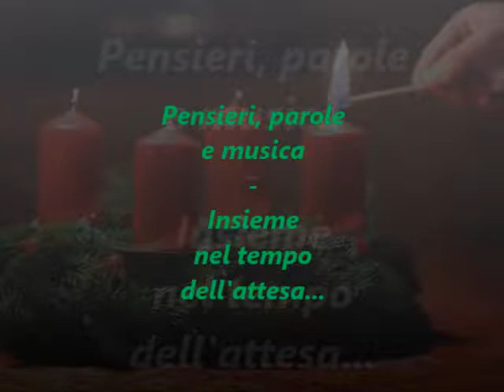Pensieri, parole e musica - Insieme nel tempo dell'attesa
Su Radio Speranza la rubrica sulle tradizioni legate ai vari periodi dell'anno a cura della giornalista e scrittrice Daniela Quieti